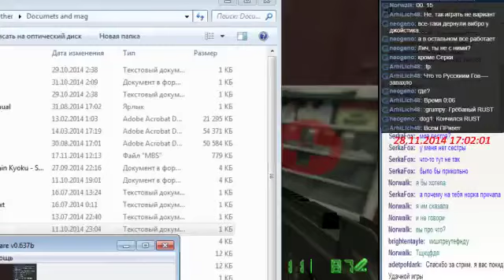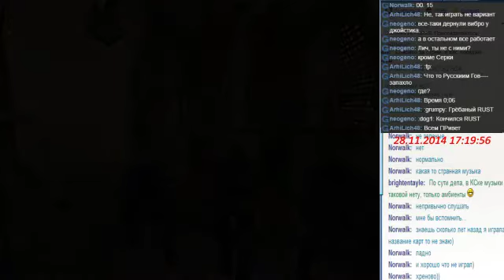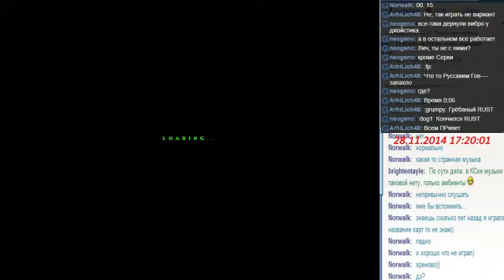Counter-Strike Condition: Zero Deleted Scenes Part_4(1)